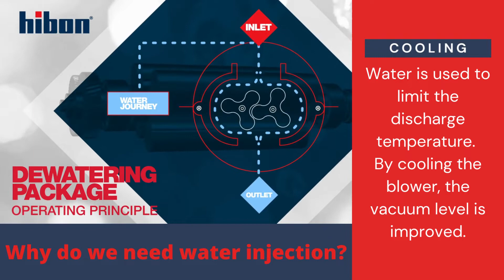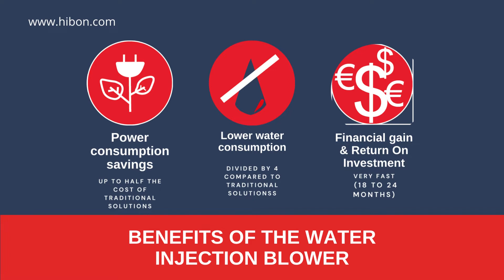How does an Air Positive Displacement Blower with water injection work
In this video you will learn how a water injection blower, often referred to as a Hibon vacuum pump, works.
This vacuum pump has many benefits, especially for vacuum applications in paper mills.
Highly efficient and, above all, low in energy consumption, it is the ideal solution for a single-stage vacuum of 6 m water column, or 8 m water column in the two-stage version.
In order to meet Plug & Play requirements, Hibon has developed a specific "Dewatering Package" from the water injection blower series.